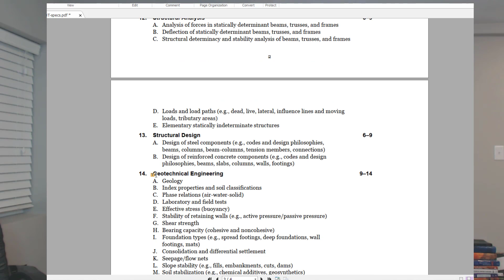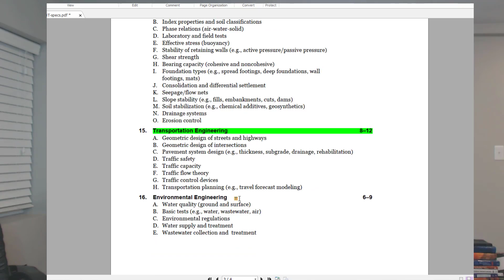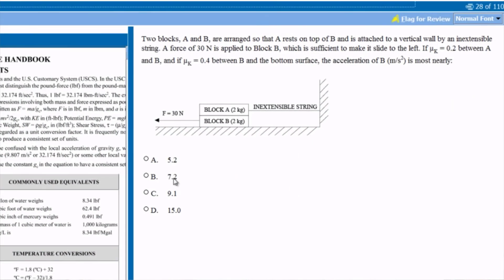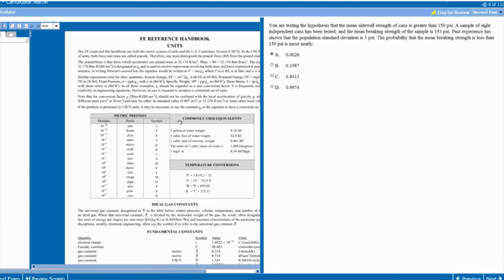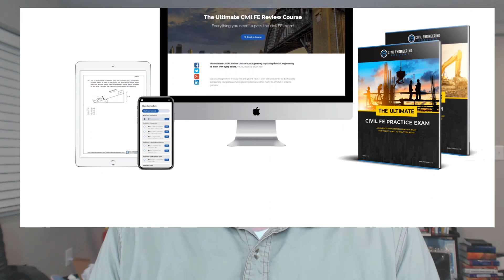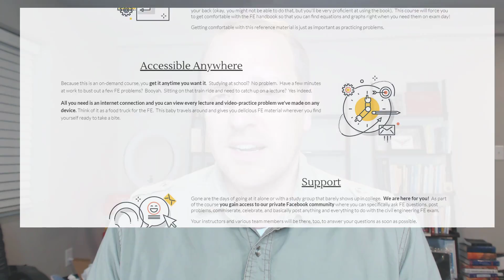Secrets on How to Pass the Civil FE Exam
🔗🔗Passing the FE exam is a MAJOR accomplishment! Not only do you get a great sense of satisfaction from crossing over this major hurdle, you move one step closer to becoming a professional engineer.

But I'm not going to lie, the test is a BEAST. You're going to need all the help you can get to sufficiently prepare for and pass the exam. That's why I'm gladly passing along my TOP secrets to passing the FE exam.

Secrets to Passing the FE Exam👇

You'll learn:

 ✅ What you REALLY need to review to pass the FE exam
 ✅ Time management strategies during the exam, including flagging
 ✅ What you need to memorize in order to plough through the test
 ✅ Your Ultimate secret weapon to passing the FE

🔴 Video Chapters 🔴

0:00 Introduction
0:28 Review Just What You Need!
1:37 Have a Great Mindset!
3:05 Have Common Units Memorized!
4:04 Know Thy Calculator!
5:01 Know How to Manage Time!
8:00 Your Secret Weapon The Ultimate Civil FE Review Course
11:14 Behind the scenes

If you're ready to prepare to pass the FE exam in the most effective way possible, this video is for you! 🔥